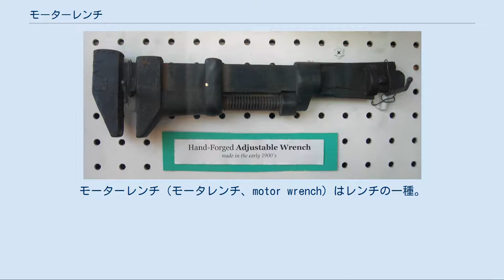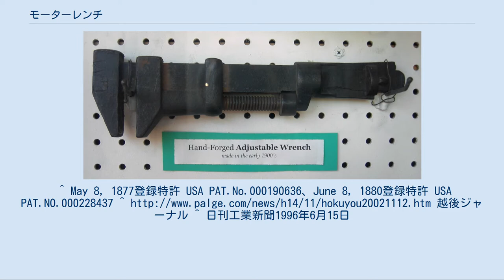モーターレンチ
モーターレンチ（モータレンチ、motor wrench）はレンチの一種。
別称ではイギリス (English key、イギリスレンチ、イギリススパナ）と呼ばれることもある。
「アジャスタブルレンチ」の元祖とも言われる。
 1900年代初期のモーターレンチ モンキーレンチが柄（ハンドル）に対して挟み部がオフセットしているのに比べ、モーターレンチは、あごの部分が柄に沿って平行に動くため大口径に対応出来るメリットがある。
開発された当初は、モンキーレンチよりも早くから工業用工具として多用されてきた。
呼びサイズ230ミリと280ミリがあり、本体が鍛造品で強度もある。
 日本初のエンジニアリングプラスチック製のモーターレンチTOP（トップ工業）製もあったが現在販売されていない。
 近年においては、配管工事業者が、水道、お風呂、トイレなどの衛生器具配管時に使用する工具として用途が広がってきている。
これらの配管は、圧力が大きく加わらないパッキンで配管の気密性を持たす構造となっており、多角形対辺寸法が大きなわりに締め付けトルクが小さい配管継手・取付けナットとなっており、その締め付け工事に使用する。
 メッキ仕上げの衛生器具専用として、メッキに傷をつけにくいアルミ製モーターレンチを最初に商品化した（実用新案登録第3004664号）、北陽産業株式会社（販売・株式会社サンキー：ブランドSUNKEY）は、2002年倒産によりその商品は市場から無くなった。
現在は、MCC（松阪鉄工所）がアルミ製モーターレンチを販売している。
但しレンチ強度は、鋼製の物よりも小さい。
 1996年になってこのニーズに対応した衛生器具取付け専用として、ハンドルをモンキーレンチと同じ方向とし材質をアルミとして軽量化、狭い所での使い勝手と締付けトルクを考慮から、全長を短くした商品名「アルミ製たて型モーターレンチ」（トラップレンチ trap wrench）をトップ工業（意匠登録第1014553号）が発売し、その後このタイプが衛生器具配管用の主流レンチとなる。
 又、鋼製のモーターレンチも、本体強度を下げる事無くハンドル柄部に窓抜きをした軽量化の改良が2001年MCC松阪鉄工所（意匠登録第1131192号）にて行なわれTOP（トップ工業）SUPERTOOL（スーパーツール）等の他メーカーも同様の改良を行なっている。
操作方法については、モンキーレンチと同様で、荷重を加える方向が決まっている事、ナットをウォームの調節によりレンチを隙間無く取付ける事に注意を要する。
 ^ a b “プラント配管作業”. 外国人技能実習機構. 2018年10月21日閲覧。
^ May 8, 1877登録特許 USA PAT.No.000190636、June 8, 1880登録特許 USA PAT.NO.000228437 ^ 越後ジャーナル ^ 日刊工業新聞1996年6月15日